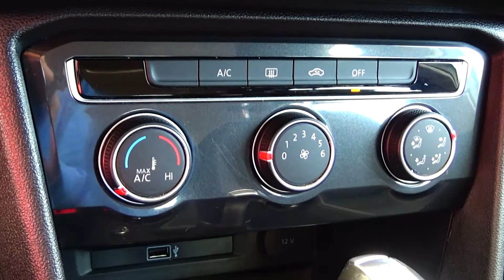Volkswagen / Tiguan / 2019 - 7288